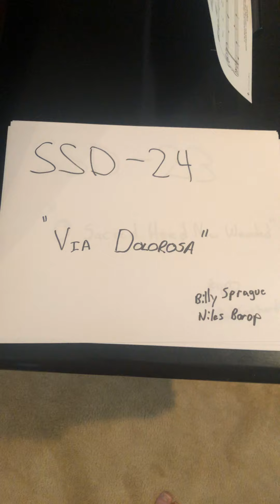SSD 24 - Via Dolorosa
Assist from the B